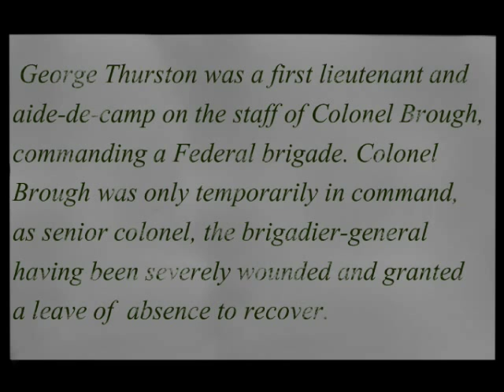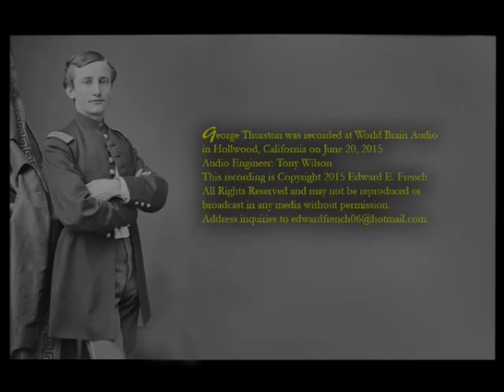George Thurston written by Ambrose Bierce as told by Edward E. French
Ambrose Bierce's classic  Civil War short story "George Thurston." A strange tale of terror and bravery.  A performance reading by Emmy winner and Oscar nominee Edward E. French